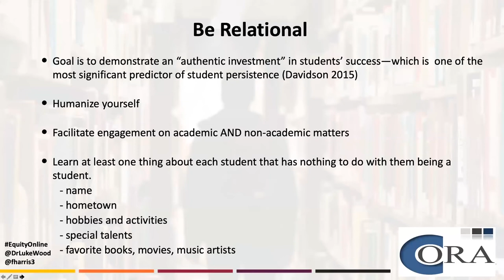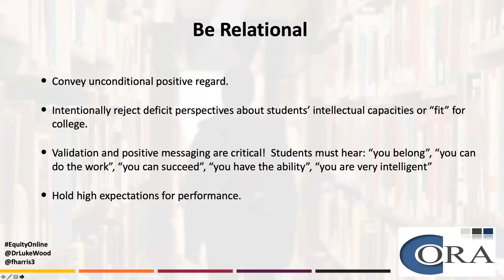CORA on Being Relational (2/5)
This recording was provided by the Center for Organizational Responsibility and Advancement (CORA), from their webinar of March 26th, 2020 featuring Dr. Luke Wood and Dr. Frank Harris entitled Employing Equity-Minded & Culturally-Affirming Teaching and Learning Practices in Virtual Learning Communities.

The unanticipated transition from face-to-face to online courses in response to COVID-19 presents a substantial challenge for many community college faculty, particularly those who have worked to create a teaching and learning environment that prioritizes equity and equity-mindedness. In this webinar, Drs. Frank Harris III and J. Luke Wood are presenting some salient trends and issues that complicate the experiences of diverse community college learners in online courses and propose equity-minded teaching and learning strategies for faculty teaching online courses. This webinar is free to the public and is hosted by the Center for Organizational Responsibility and Advancement (CORA).